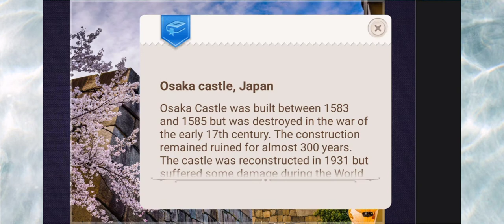OSAKA CASTLE JAPAN/ MAGIC JIGSAW PUZZLE/STRESS RELIEVER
OSAKA CASTLE JAPAN/ MAGIC JIGSAW PUZZLE/STRESS RELIEVER @RosalindaFavorito